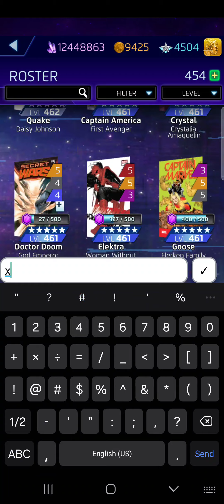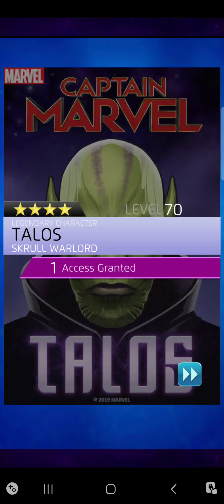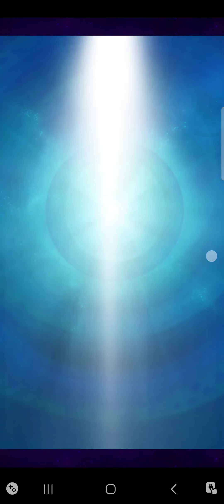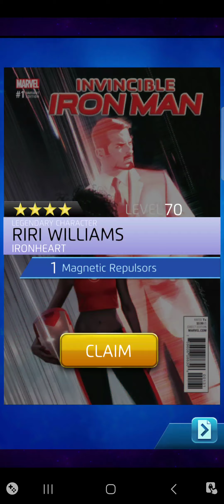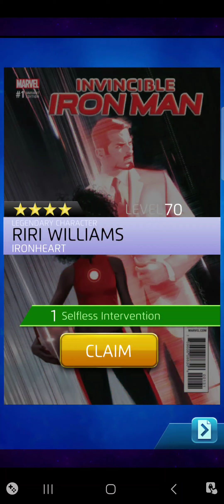Marvel Puzzle Quest: MPQ new season starts today! Can I champ Multiple Man? Over 50 LLTs!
As with the start of every new season, we need to champ the latest four star added, Madrox the Multiple Man! How many latest legends tokens does it take me to get there? How many actual Multiple Man covers do I pull? The answer may surprise you!